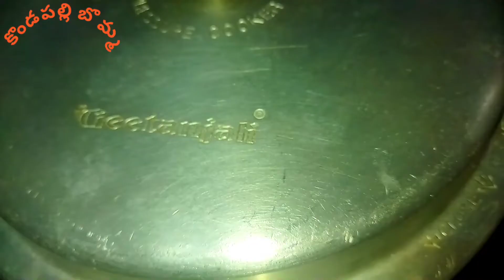carrot Pappu ||క్యారెట్ పప్పు ఎంతో టేస్టీ & హెల్దీ గా | ఎప్పుడూ చేసేలా కాకుండా ఈసారి ఇలా చేయండి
వీడియో ని ఇప్పటి వరకు చూసి నందుకు చాలా థాంక్స్ అండి నా చానల్ ని సపోర్ట్ చేస్తున్నందుకు మీకు పేరుపేరునా చాలా థ్యాంక్స్ అండీ ఇకముందు కూడా నాకు ఇలానే సపోర్ట్ చేస్తారు అని ఆశిస్తున్నాను🙏🙏

 క్యారెట్ మన హెల్త్ కి చాలా మంచిది  తెలుసు కదా
 అందుకనే క్యారెట్ కర్రీ కాకుండా ఇలా కూడా చేయొచ్చు అని నేను ఈ వీడియోలో చూపిస్తున్నాను ఇంతకుముందు నేను చాలాసార్లు చేశాను ఈ పప్పు టేస్ట్  చాలా బావుంటాయి క్యారెట్ పప్పు అందుకనే నేను మీకు పరిచయం చేస్తున్నాం ఈ రెసిపీ కనుక మీరు ట్రై చేస్తే నాకు తప్పకుండా కామెంట్ లో చెప్పండి 🤝